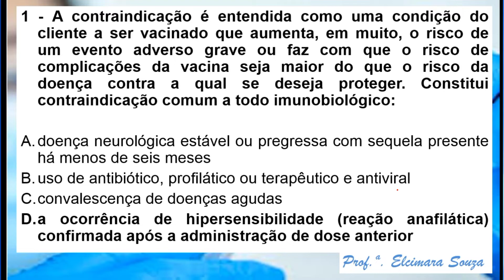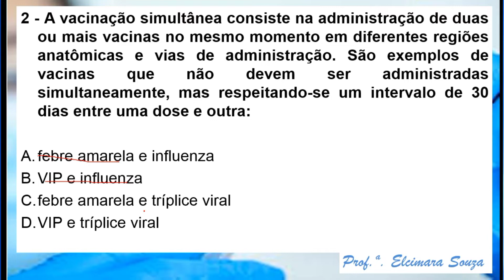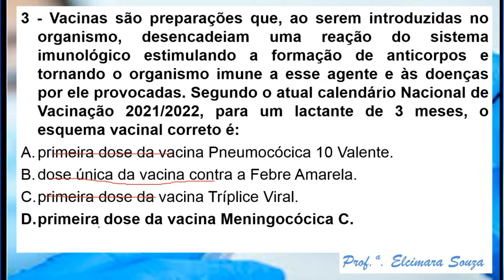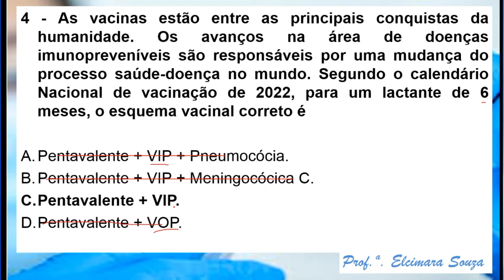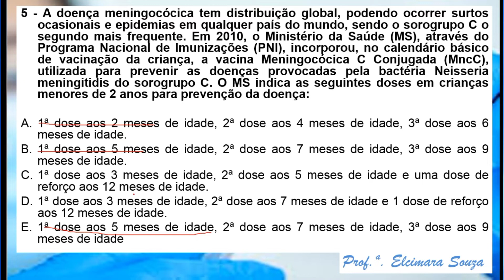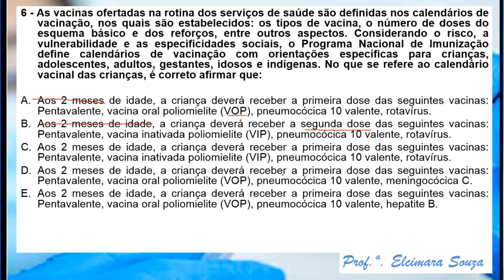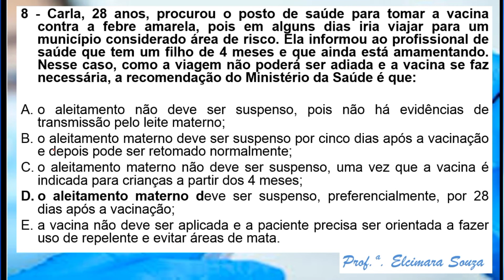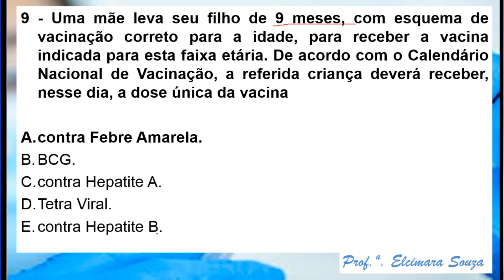CALENDÁRIO DE VACINA - RESOLUÇÃO DE QUESTÕES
SOBRE A VACINA HPV E ATUALIZAÇÃO

A proteção contra o HPV foi incluída no calendário de vacinação em 2014, inicialmente para as meninas de 9 a 14 anos. Em 2017, foi ampliada para os meninos de 11 a 14 anos. Agora em 2023, a faixa etária é entre 9 e 14 anos para todas as crianças e adolescentes.

Link da aula completa sobre Calendário de vacinação da Criança